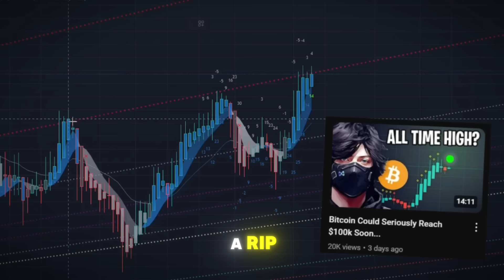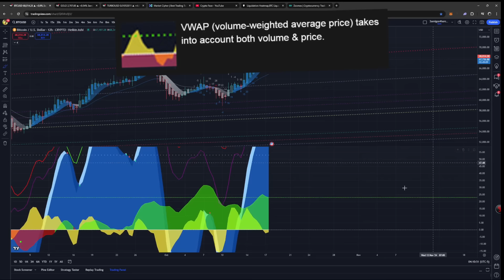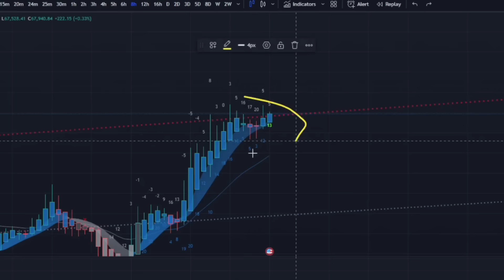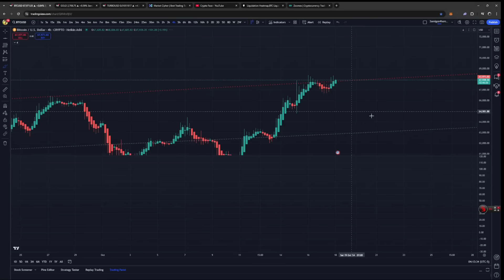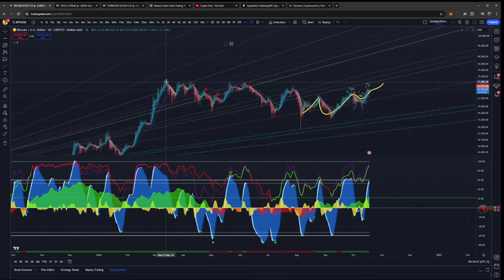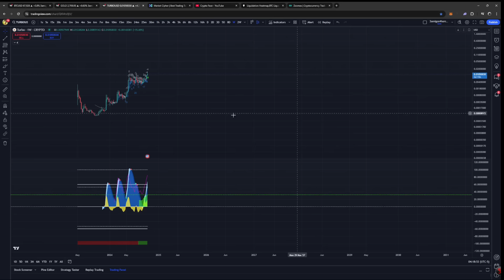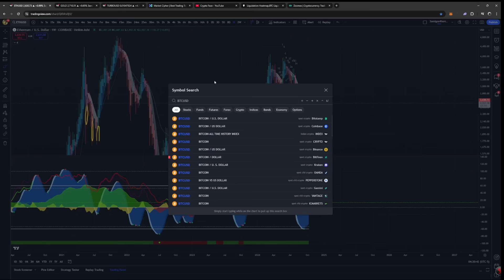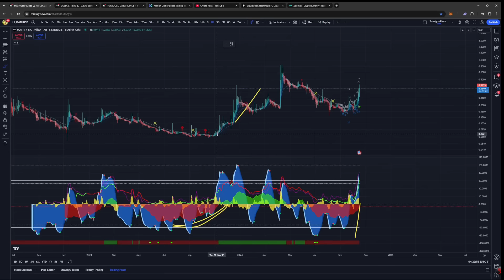I Put $15 Million Into Bitcoin..